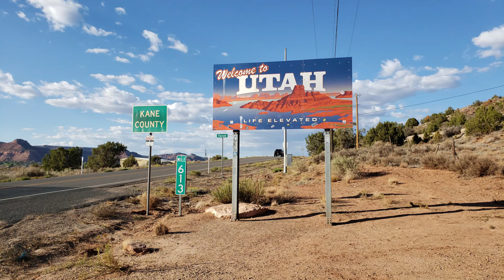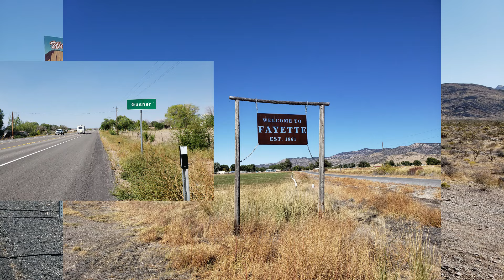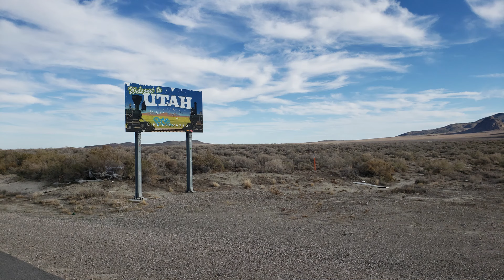Tribute to Utah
I got my first Robert Lund CD when I was just a kid in the 90's and loved this song so much.  I always said one day I'd make a slideshow to go with it with photos I took of all of the places mentioned.  It took a while to get around to it but here it is!